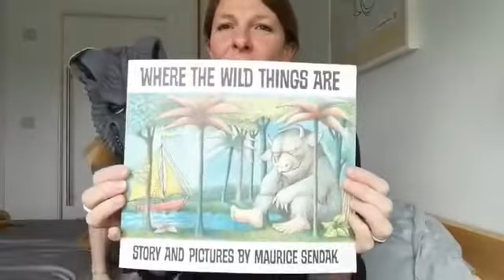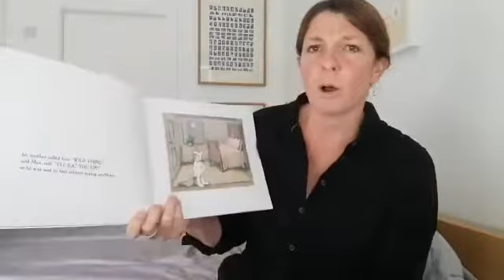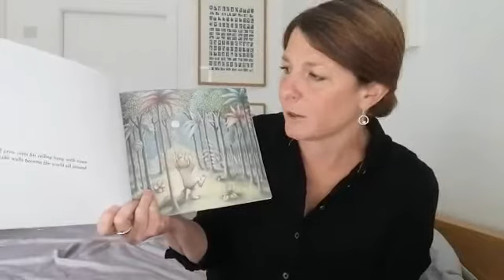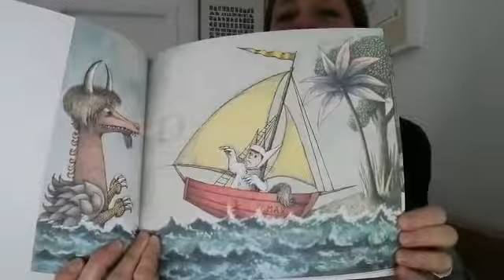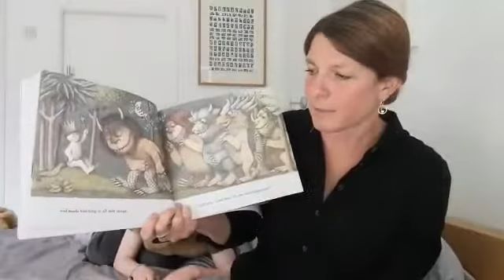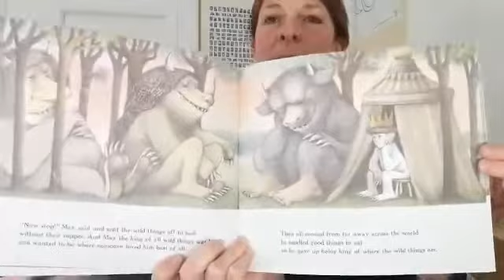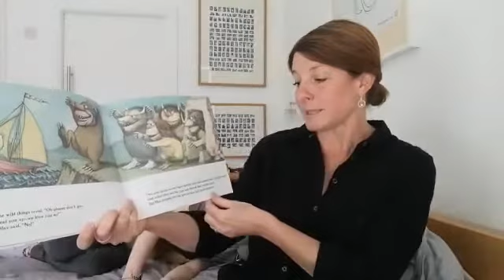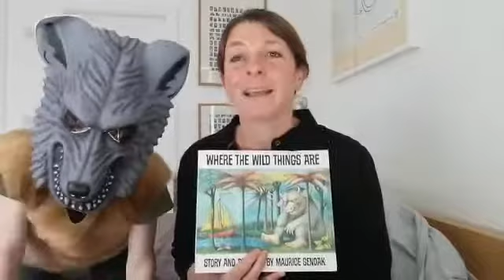Where the wild things are story time with Mrs Atkinson